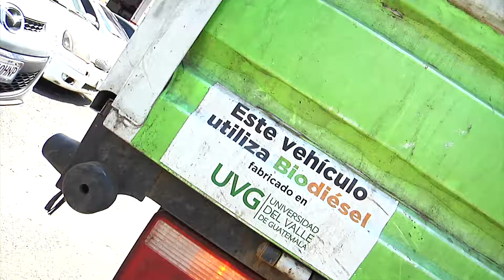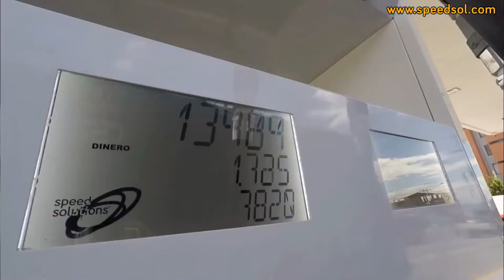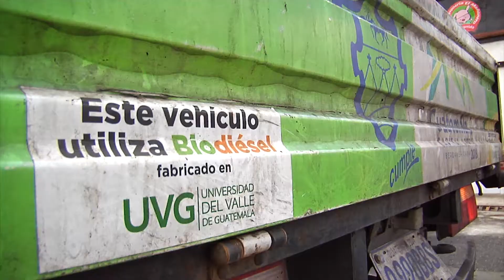¿Qué es Reciclaceite?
La Municipalidad de Guatemala, en la búsqueda de la creación de una Ciudad más sostenible y en alianza con diversas instituciones crea el programa de Reciclaceite.

Este promueve el adecuado manejo del aceite vegetal utilizado por los negocios de comida en los Mercados Municipales, evitando que sea desechado de manera incorrecta, reduciendo la contaminación de ríos y minimizando el riesgo de afectar el sistema de drenajes de la Ciudad.